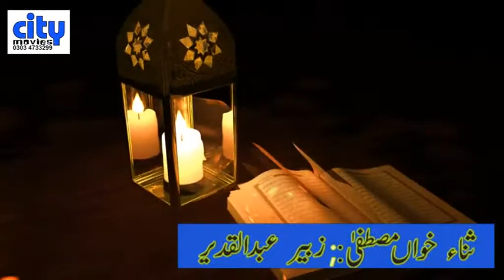Bhol Banay Quran Muhammad Arbi Dy new rabi-ul-awal 2018-19 zubair abdul qadeer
Bol Banay Quran Muhammad Arbi Dy  new rabi-ul-awal 2018-19 zubair abdul qadeer